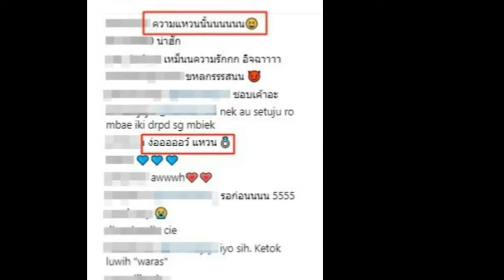พีช พชร - แพททีเซีย อวดภาพคู่สุดสวีท ชาวเน็ตตาดีโฟกัสผิดจุด นิ้วนางข้างซ้ายทั้งคู่ไม่ว่างแล้วนะ!